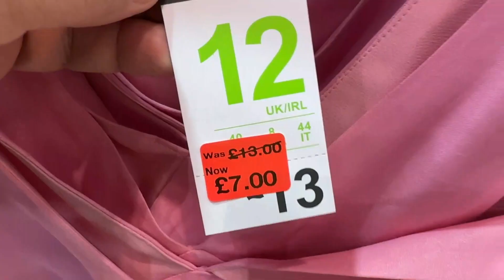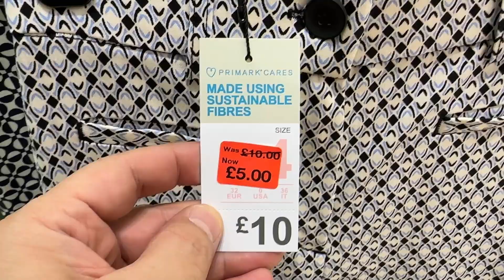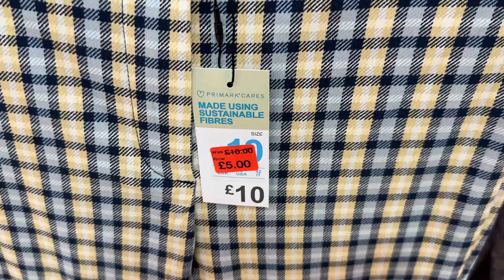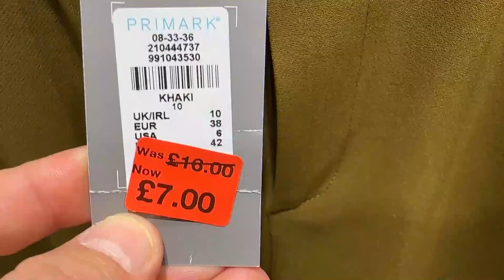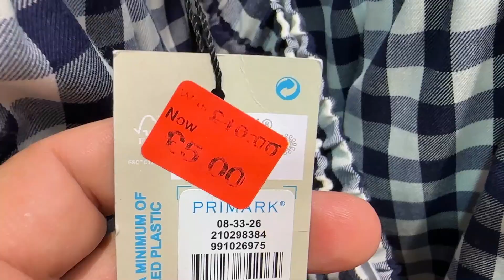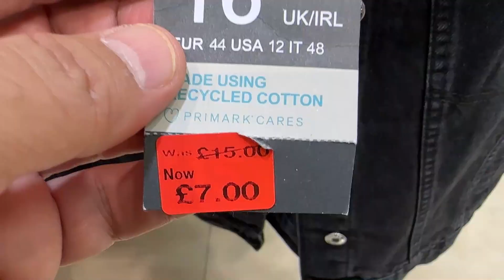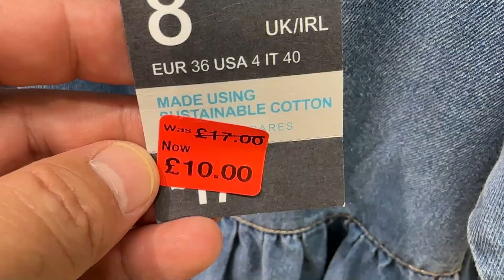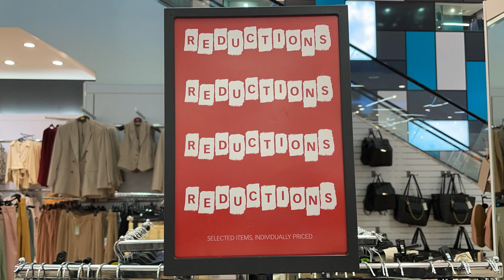Primark Women's New Reductions - October 2022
Primark Women's Latest Reduced Clothes @FaraLopez